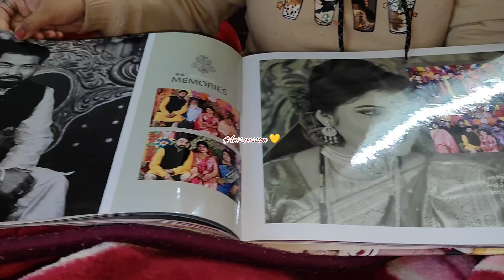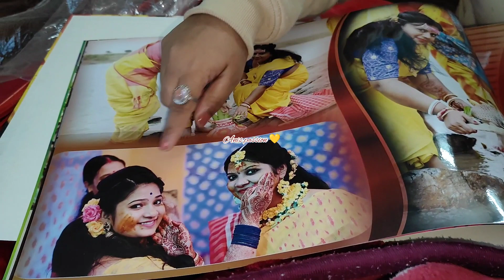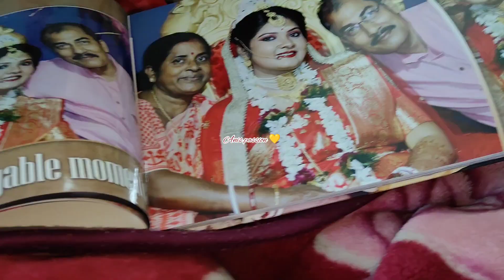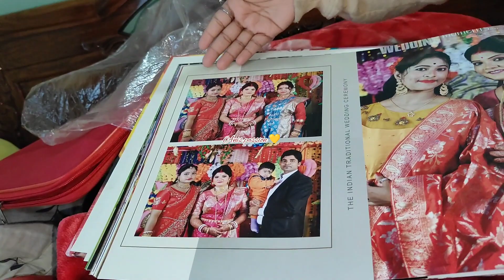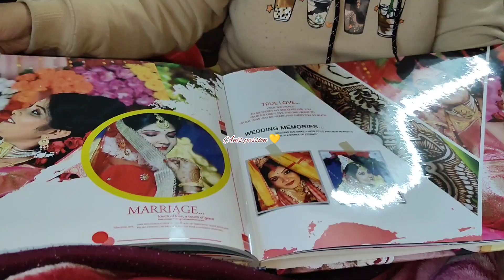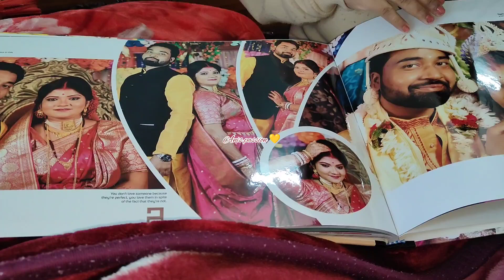আজ বিয়ের photo share করলাম